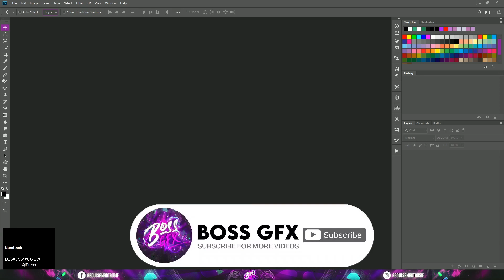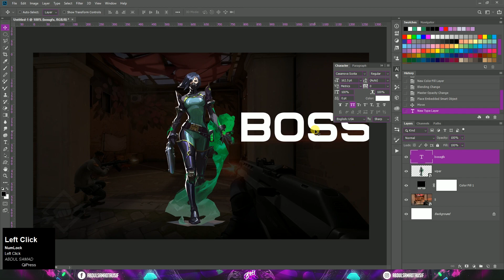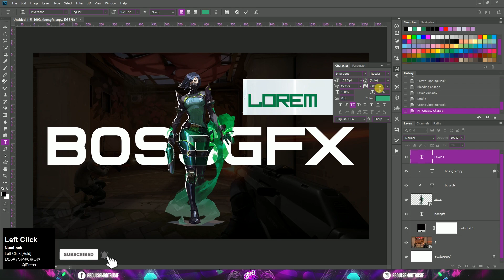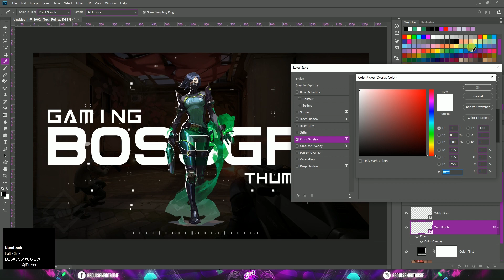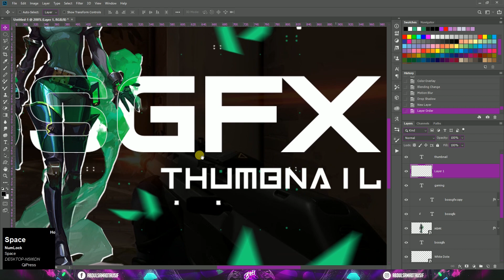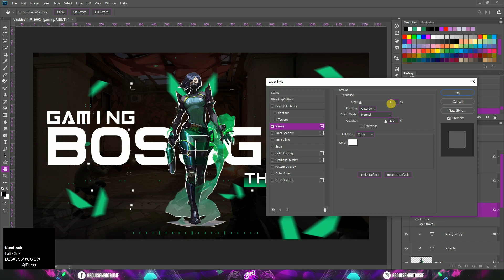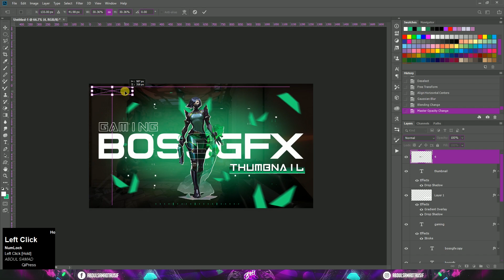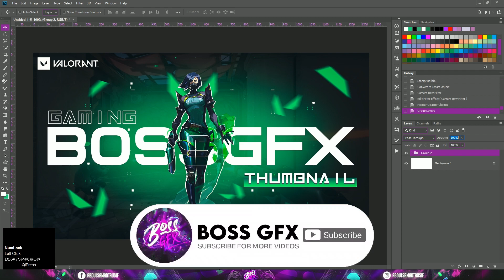How To Make Valorant Thumbnail | Photoshop Tutorial | Urdu/Hindi | BOSS GFX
Assalamu Alaikum
Is video mein meine aap ko bataya hai Photoshop se Valorant Thumbnail design kaise karein. Valorant thumbnail design karein mere easy steps ko follow kar ke. Mujhey umeed hai aap ko yeh Photoshop tutorial video pasand aayegi.
In this video, I'll show you how to make Valorant Thumbnail in Photoshop CC. The steps are very easy to follow and if done correctly you will get the same results as mine. I hope you are inspired with my work and can implement the same using Adobe Photoshop CC with your design.
FONT's ▽
Tutorial Resources ▽
Software ▽
Adobe Photoshop CC 2019 Offline